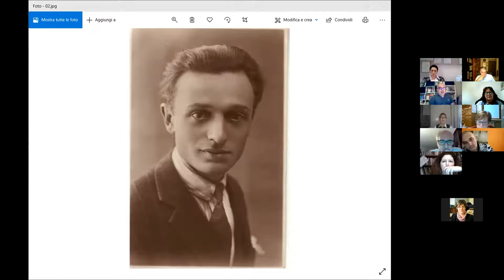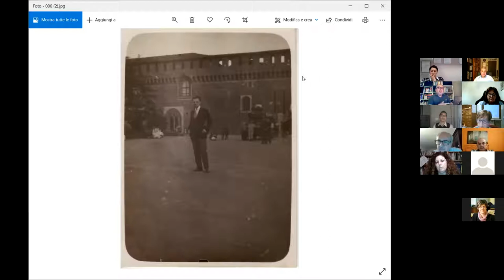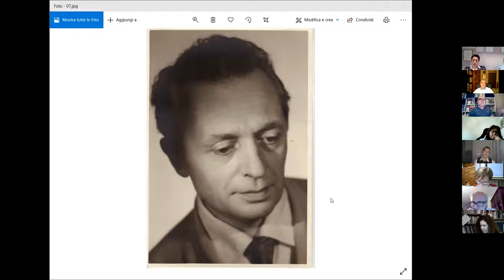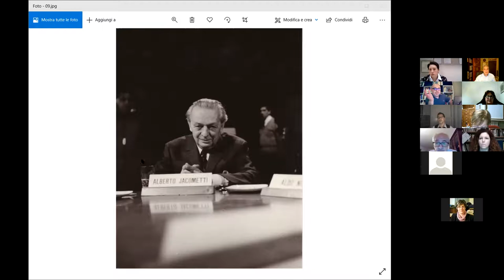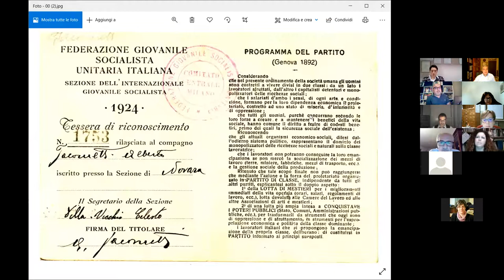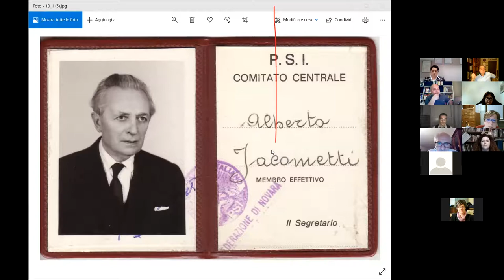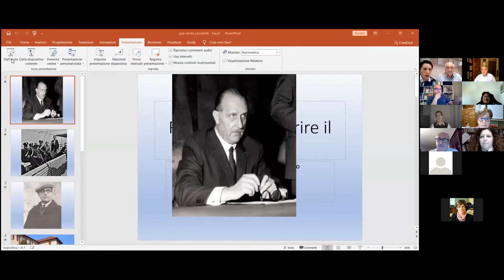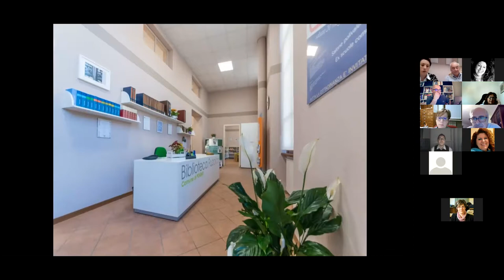Il Compagno Andrea. Vita e militanza socialista di Albero Jacometti (1902-1985).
Presentazione del libro Renzo Fiammetti (Interlinea 2020), in collaborazione con la biblioteca civica di Pogno del 4 giugno 2021.